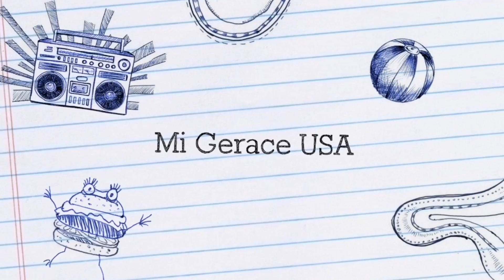Mức Học Phí Ở Trường Cao Đẳng Ở Mỹ (Santa Monica Collge) - Du Học Mỹ | Mi Gerace USA| Cuộc Sống Mỹ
Mi Gerace USA chào mọi người ,chúc moi người xem video vui vẻ !
Mọi người kết bạn và ủng hộ kênh mình nhé. Thanks mọi người :)